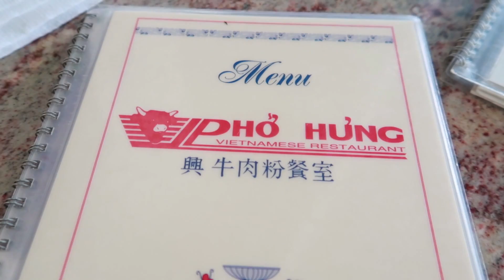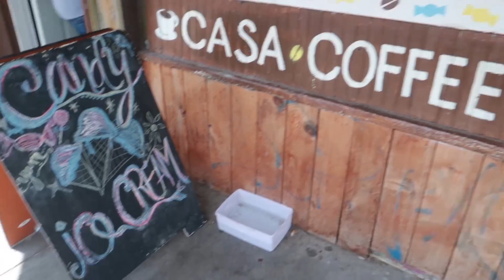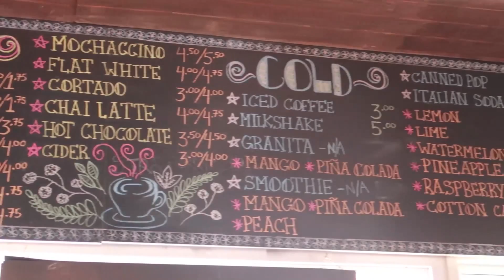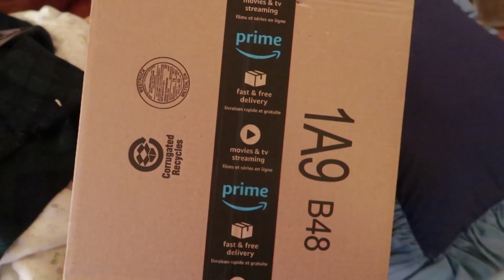A SHORT DAY IN TORONTO WITH THE FAM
▼FILMED ON▼
Canon G7X MarkII

▼EDITED▼
Premier Pro